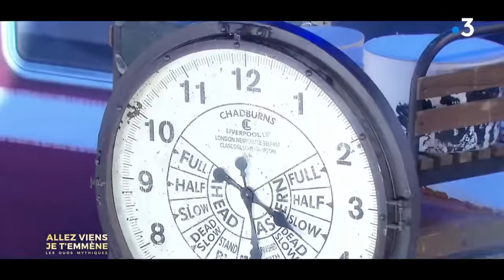Julien Clerc & Zaz - Je reviens te chercher (2022)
France 3 - Allez viens, je t’emmène - 25 février 2022 (Les duos mythiques) Laury Thilleman revisite quelques uns des duos les plus marquants de la chanson française. Julien Clerc interprète en duo avec Zaz  "Je reviens te chercher" une chanson écrite par Pierre Delanoë et Gilbert Bécaud en 1968.